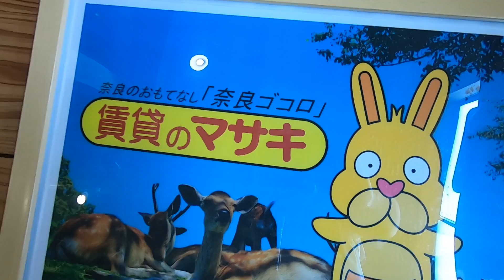2955 新谷ビル 2F 案内動画♪賃貸のマサキ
奈良市西木辻町にありますテナントの【新谷ビル】の紹介動画になります。